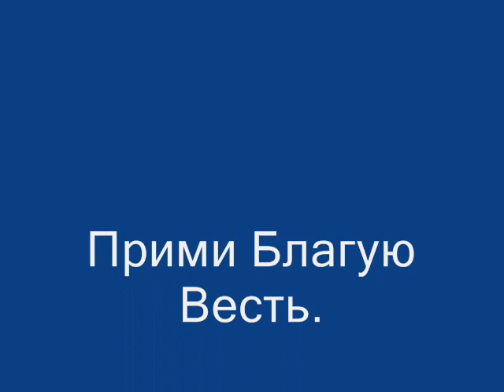Прими Благую Весть Gospel. Musiс for guitar